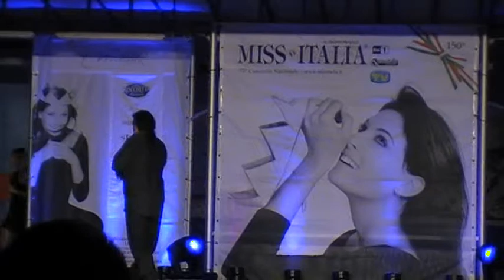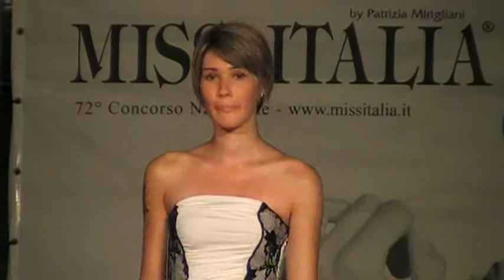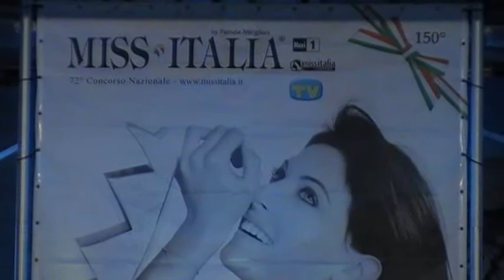Miss Italia 2011 Selezioni,Miss Miluna Città di Ventimiglia,Fashion Parade,6.7.2011.HQ